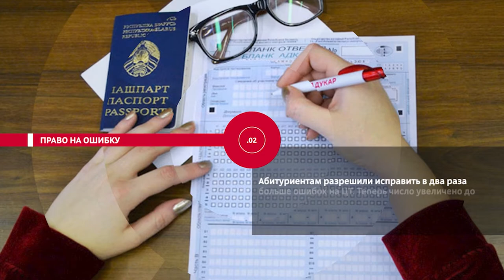НОВОСТИ ЭПИЗОДЫ 15 06 2021